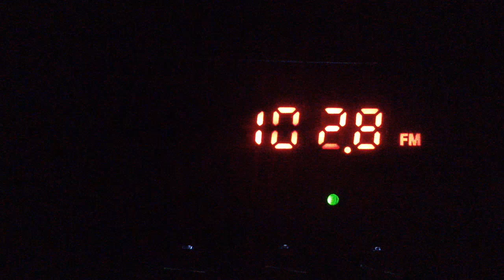(Tropo)102.8Radio Maximum(Sankt-Peterburg/Olgino)~116km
antenne:tecsun long antenna from tecsun pl- 505 (606)(Tecsun an-07)
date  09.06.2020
power  10 kW(TRP)

Друзья!Сегодня в нашем городе.после грозы отключили передатчик на 102.9 МГц Love rаdio.Было очень хорошее тропо из СПб.Появилась возможность принять Радио Максимум из СПб на 102.8 МГц.но какаво же было моё удивление после того.как я сравнил принятую станцию с приёмом другой радиостанции.вещающей из этого же передающего центра с той же мощностью.(102.4 Metro FM).Когда я ездил в СПб.я в пути в автобусе проверял станции из СПб.и самой слабой станцией оказалась именно Радио Максимум.которая начала приниматься.когда я подъезжал к границе Приозерского р-на(ст.Орехово).тогда как остальные станции начали приниматься гораздо раньше.Возможно это связано с высотой подвеса передатчика.а может быть связано с  направлением сигнала передатчика.В общих чертах.приём можно охарактеризовать так:Радио Максимум из СПб в Приозерске(даже при тропо) идёт худо...